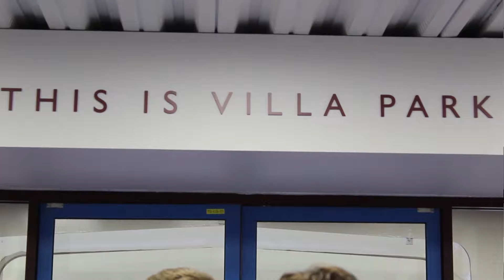LILLE VS ASTON VILLA is SEASON DEFINING - The Villa Filler Podcast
Lille vs Aston Villa in the Europa Conference League quarter-finals is a HUGE game. Join Dan and Dan as they break it down on The Villa Filler Podcast.